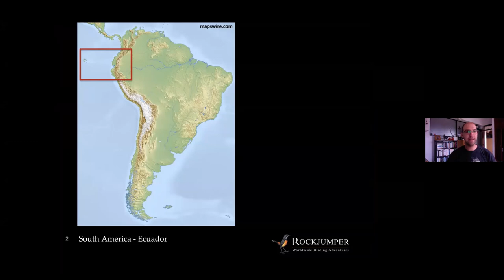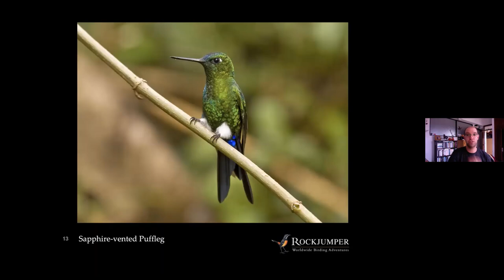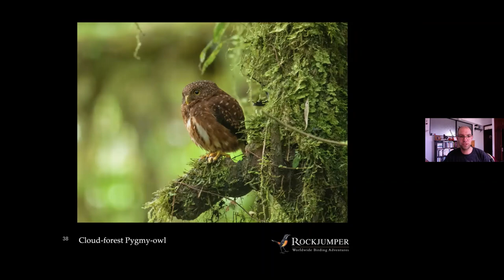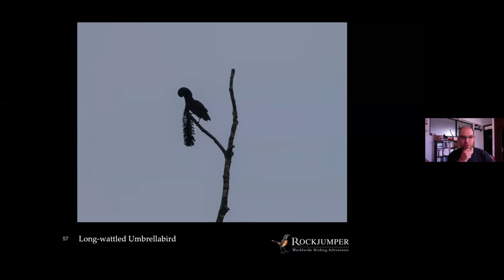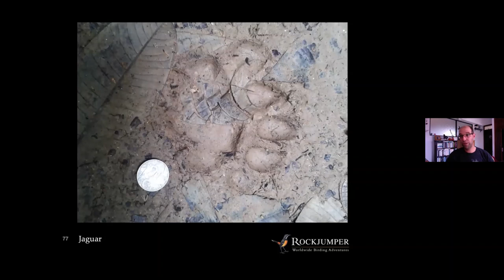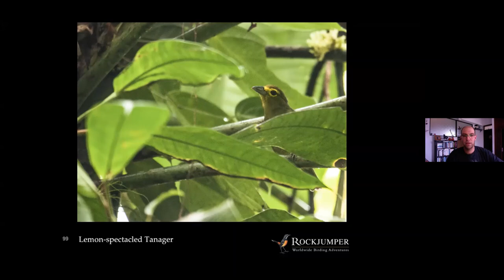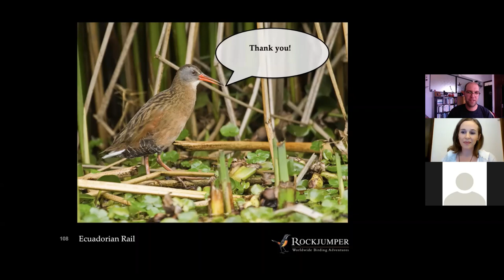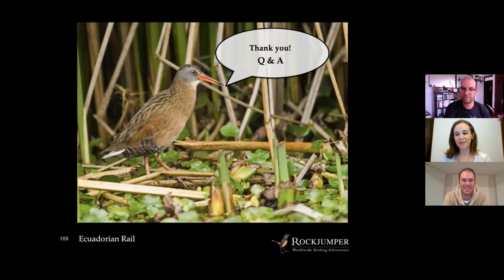Ecuador Chocó Specialities with Dušan Brinkhuizen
For our next Dream Destination webinar, we remain rooted in bird-rich South America. Join Ecuadorian based Rockjumper tour leader Dušan Brinkhuizen has he highlights one of the most threatened and ecologically important habitat biomes in South America – the extraordinary Chocó Forest. From bizarre Long-wattled Umbrellabirds and mythical Banded Ground Cuckoos to Rufous-crowned Antpitta and Sapayoa this webinar will showcase this remarkable location in depth.